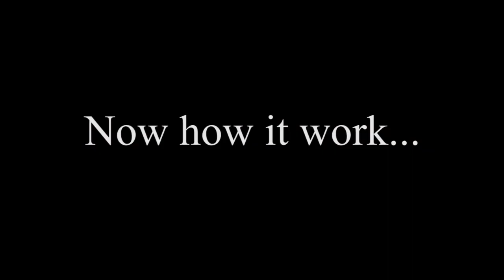BA(Hons) Interactive Art - INCESSANT - Lim Hong Zheng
In a designated space, the user will be wearing a shirt with LEDs attached which will light up according to what area in the space the user is standing in. The purpose behind this is to open communication between the user and the space. This communication is to show how a user interacts with a space through LEDs on the shirt the user is wearing.